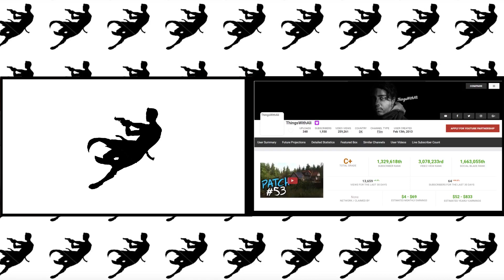Podcast #3 Bronky, Ali and Wibi (REUPLOAD 2018)